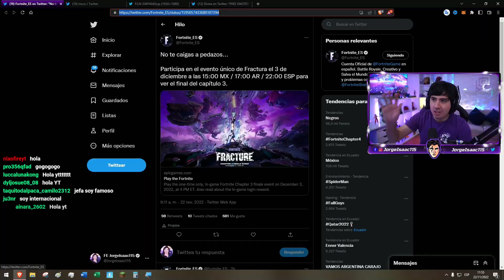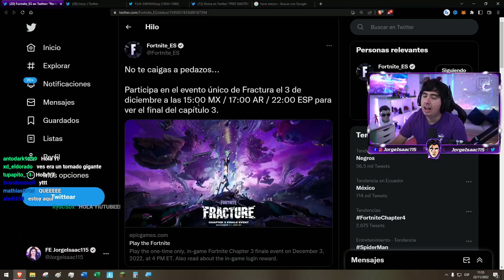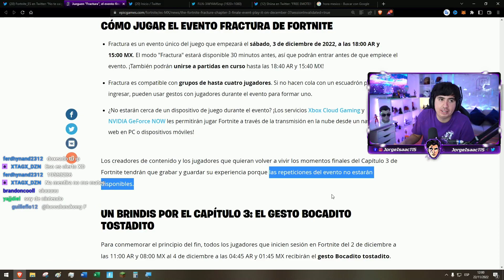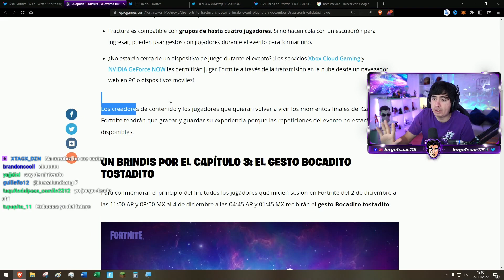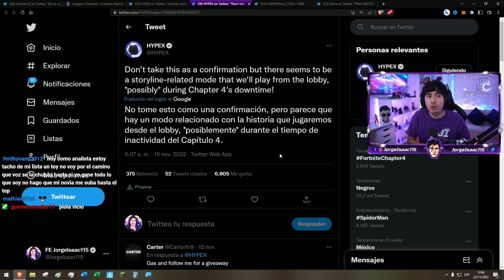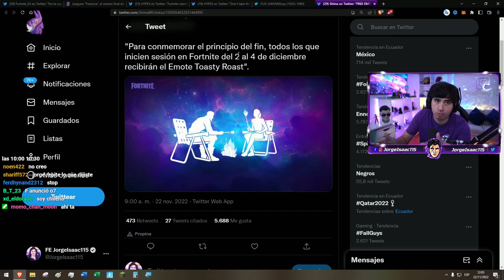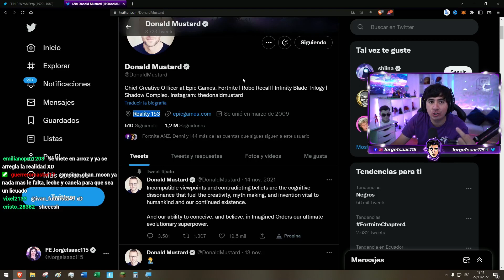TRÁILER OFICIAL EVENTO FRACTURA *REVELADO* / EL MAYOR EVENTO - JorgeIsaac115